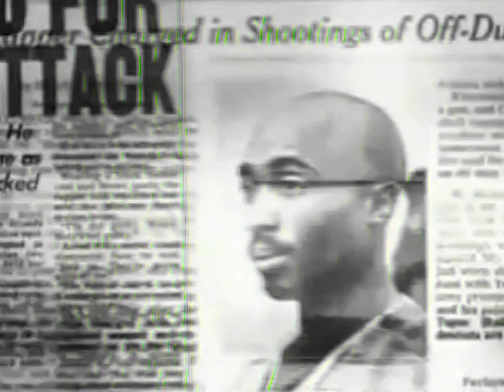2Pac - Heartz Of Men (Instrumental)(DJT Intro Edit)[High Definition Revised] 4K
Heartz of Men - 2Pac (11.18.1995)

DJ Quik provides 2Pac with a G-Funk beat cut from the same cloth as the productions from his 1995 album Safe + Sound, released approximately one year before All Eyez On Me. Quik also cuts in samples from Richard Pryor’s comedy albums That Nigger’s Crazy and Is it Something I Said. Quik said the following regarding the creation of this track:

"Tupac was venting. He was vexed about something he wanted to speak about and my job as the producer is to lay down the musical bed so he can be most comfortable getting that shit out of his system. And I think that’s what we accomplished. A driving, angry beat to match his driving, angry delivery.
Pac was a consummate artist. ‘Pac would really think first before he wrote. He would become a part of the song. Almost as if he knew the shit would last forever. He was that meticulous about the way he wrote to certain tracks. My thing with that record was that, as tight as Tupac was – he’s legendary – I still had to be the producer and check what I didn’t like and how we could make that record near perfect, if we couldn’t make it perfect. I had to be stern with him on some things, but for the most part, it was like he was a ghost. It was like, “You’re not supposed to be here.” He was there in the flesh.
We’d get into it every now and then. He’d be like, “Fuck Quik, why you gotta be so hard on me with the backgrounds?” I’m like. “If you make them perfect, they’ll always be perfect. But if you just slouch, they’re gonna suck forever.”

Written By: 2Pac, DJ Quik, Prince, Fuzzy Haskins, George Clinton, Bootsy Collins & Bernie Worrell
Publisher: Controversy Music, Bridgeport Music, Joshua’s Dream, Interscope Pearl Music, Warner-Tamerlane Publishing Corp., Way 2 Quik, Indigo, Inc., Warner Music Group & PolyGram
Label: Interscope Records & Death Row Records
Mixing Engineer: DJ Quik & Carlos Warlick
Engineer: Carlos Warlick
Assistant Engineer: Mike Geiser
Mastering Engineer: Brian Gardner
Recorded At: Can-Am Studios (Tarzana, CA)
Release Date: February 13, 1996
Samples: The Back Down by Richard Pryor, Nigger With a Seizure by Richard Pryor, You're Gettin' a Little Too Smart by Detroit Emeralds, Up for the Down Stroke by Fred Wesley & The Horny Horns & Darling Nikki by Prince and the Revolution